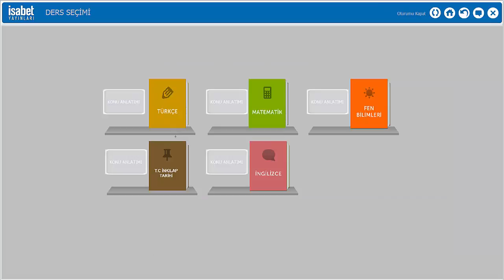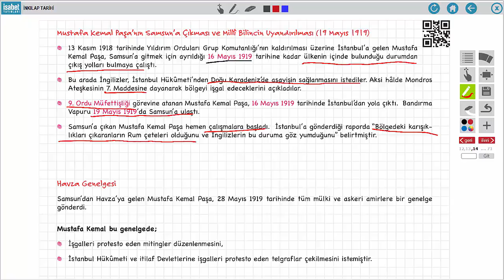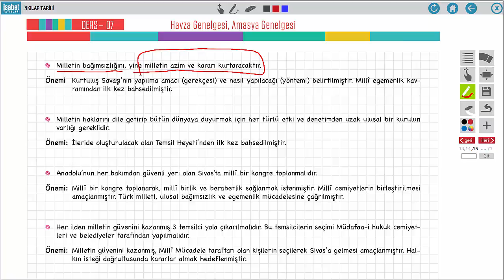8. Sınıf İnkilap Tarihi – Ders 7 – Havza Genelgesi,Amasya Genelgesi